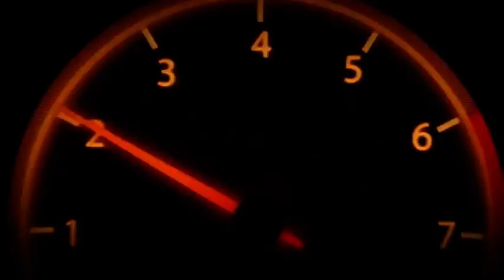Is it a Bermuda curve on this road!? Crashes in a row!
≪ World Crash≫